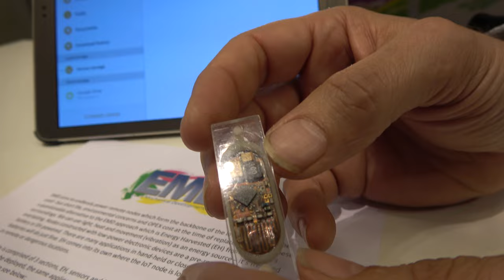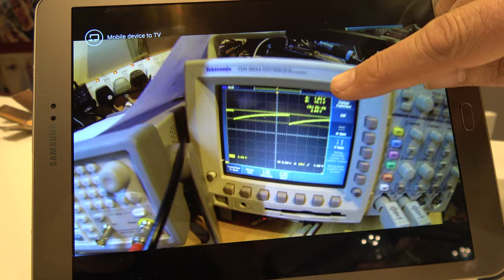EMD IoT Node Technology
EMD, shows their extremely small IoT node run from an energy harvesting solar cell, which won the CISCO Big Award. EMD works on vibrational and thermo electric as well as solar energy harvesting cells.

EMD is a privately owned Research and Engineering company founded in 2010. Their experienced staff and associates have a spectrum of skills and knowledge combined with that all-essential pioneering and innovative spirit.